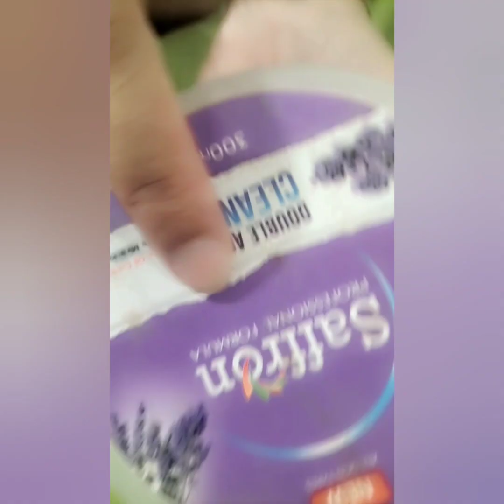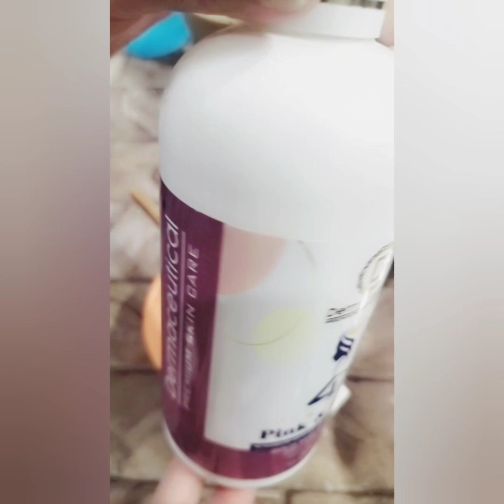How to do professional parlour like face skin polish step by step.|Sakinpolish karne ka Asaan trika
How to do professional parlour like face skin polish step by step.|Sakinpolish karne ka Asaan tarika.
Hey guys in this video we learn (how we use  Darmacecutical products for cleansing saffron products Step by step.Hope guys like it.
#@Anum Shah #